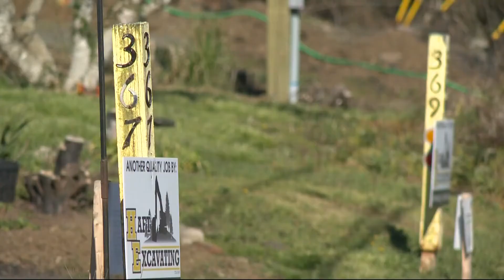Cascade Relief Team Tye and Melynda Featured on KGW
Melynda who is president of our legacy foundation and Tye her husband have been working with us since the beginning of the cleanup. They are fire survivors who lost their home, and we are stoked for their continued success